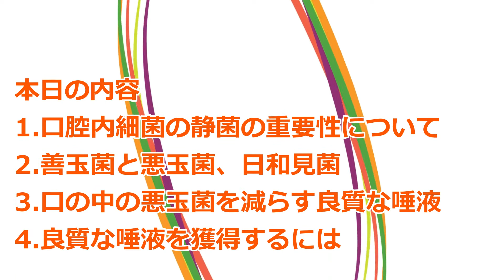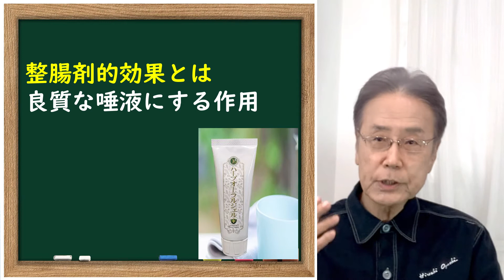虫歯菌、歯周病菌は殺菌ではなく静菌してください。その理由についての解説動画。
一般の方に知っていただきたい歯科情報、今回は歯周疾患治療についてです。
今回は歯科医師が話さない事、話したがらない事について解説動画を作成いたしました。

今回は口腔内細菌は完全に殺菌するのではなく、善玉菌、悪玉菌、日和見菌がバランスよく共存する環境を整えてあげる”静菌”の重要性について解説しています。
細菌はなんでもかんでも殺してしまうという考え方ではなく、悪玉菌を抑えて、善玉菌と日和見菌を増やしてあげるという考え方が必要です。そのあたりについて腸内細菌の話を交えて構成いたしました。

７月22日からは午前9時に変更しました。

マスティック臨床研究会研究者座談会（動画）

ハーブオーラルジェルについてはこちらからご確認いただけます